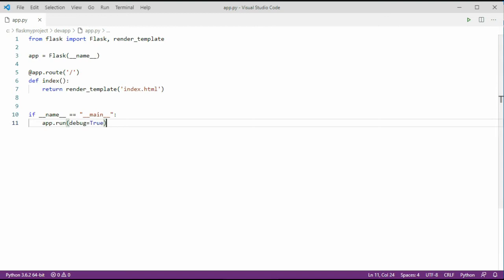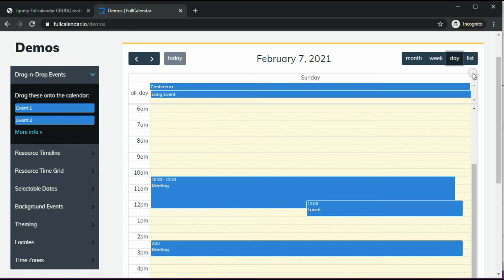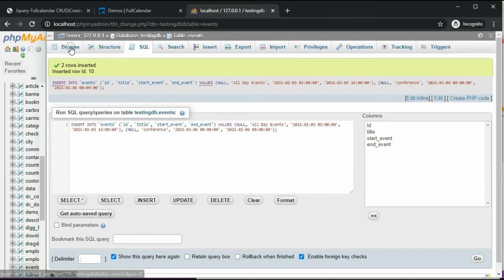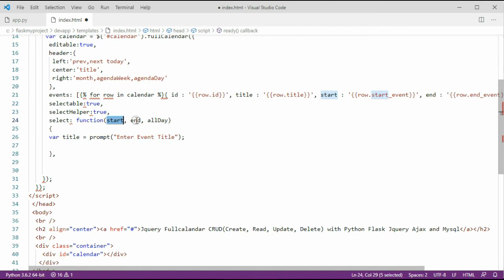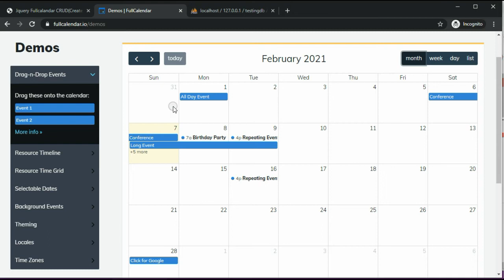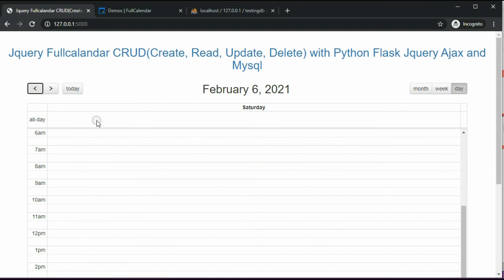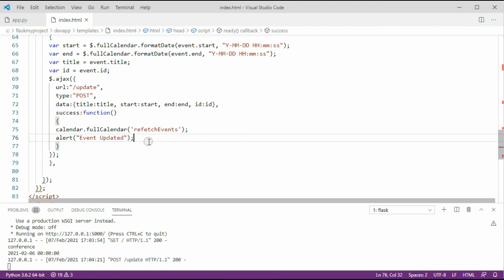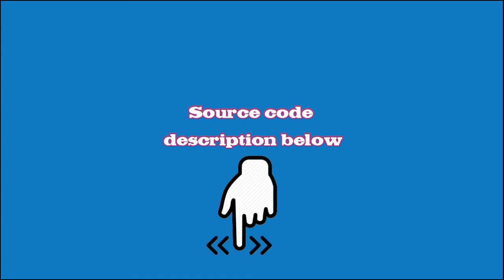Jquery Fullcalandar CRUD(Create, Read, Update, Delete) with Python Flask Jquery Ajax and Mysql